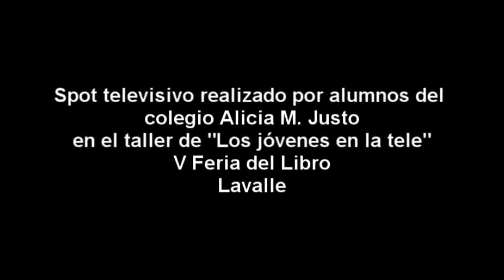Spot contra el bullying 2